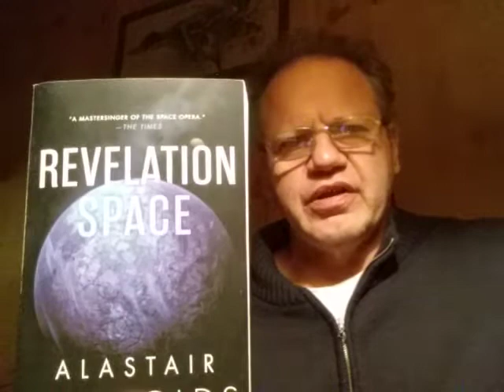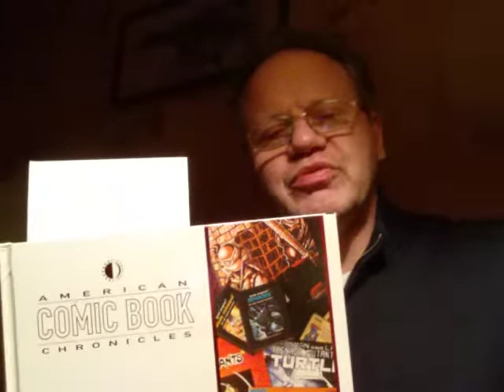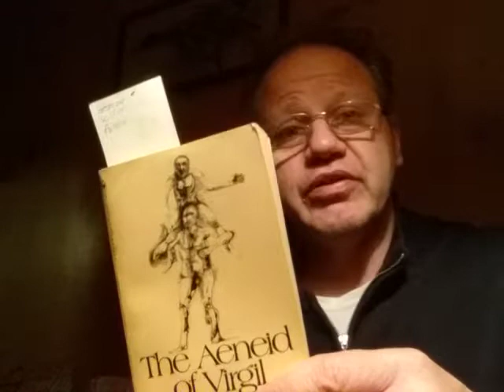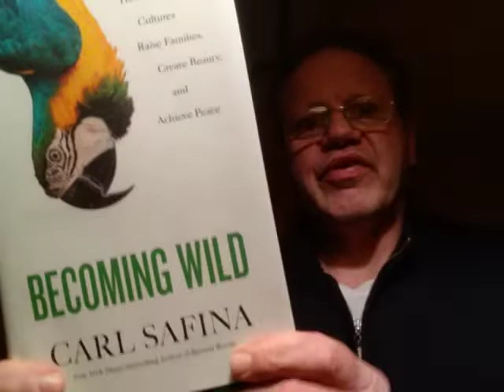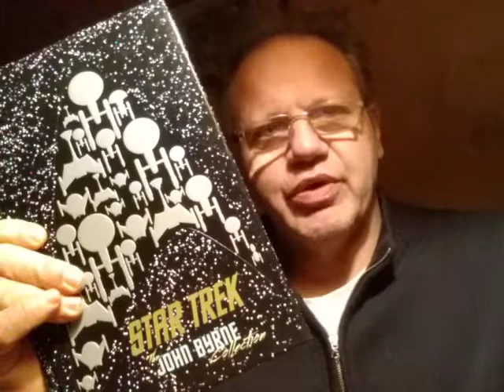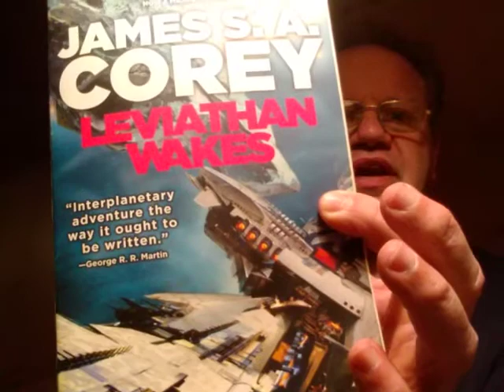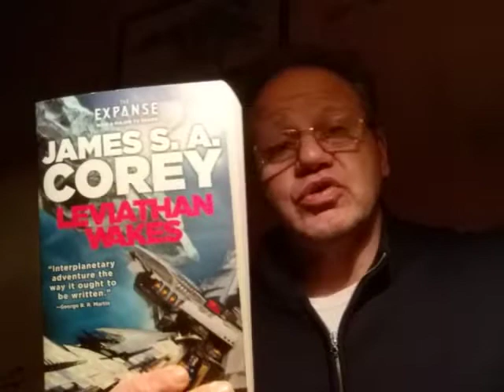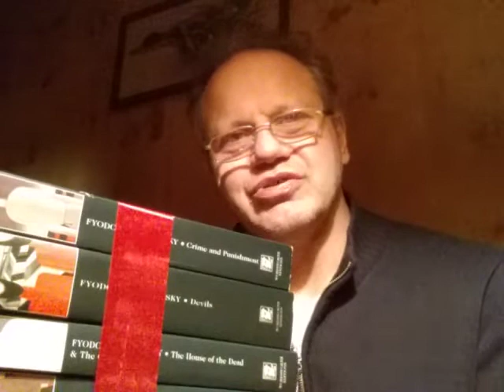Library Tour 2022: Part 17!